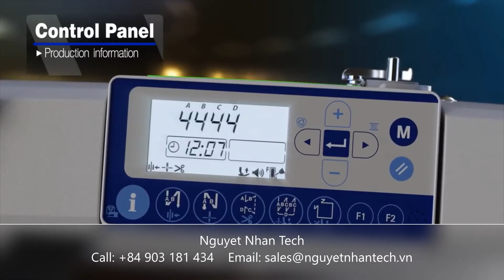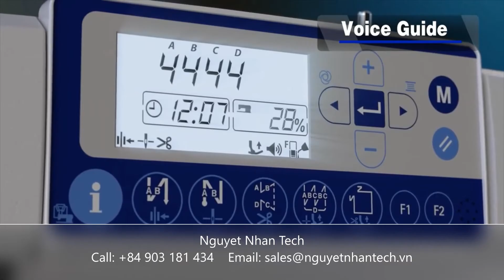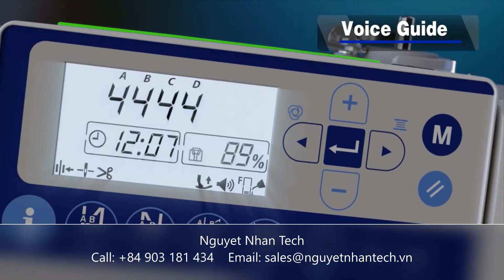DDL-8000A Series MÁY 01 KIM ĐIỆN TỬ LIỀN TRỤC, TỐC ĐỘ CAO, MŨI THẮT, CẮT CHỈ & NÂNG CHÂN VỊT TỰ ĐỘNG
MÁY 01 KIM ĐIỆN TỬ LIỀN TRỤC, TỐC ĐỘ CAO, MŨI THẮT, CẮT CHỈ & NÂNG CHÂN VỊT TỰ ĐỘNG
Direct Drive, High Speed, 1-Needle, Lockstitch Machine. With Automatic Thread Trimmer & Automatic Lifter Motor Driven
Model.   : DDL - 8000A Series
Origin.   : Japan
Zalo          : Nguyetnhantech
Wechat.   : Nguyetnhantech